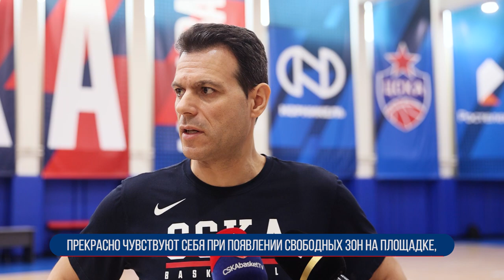Preview: UNICS vs CSKA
Армейцы отправились в Казань на матч Евролиги против УНИКСа. Главный тренер Димитрис Итудис и защитник Александр Хоменко о предстоящем противостоянии в превью